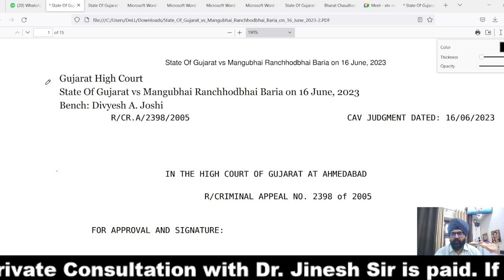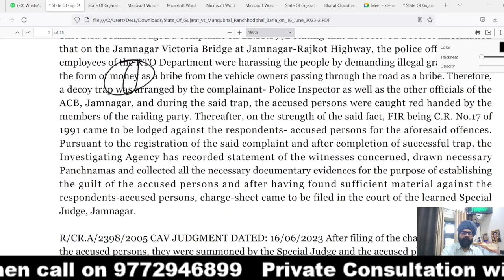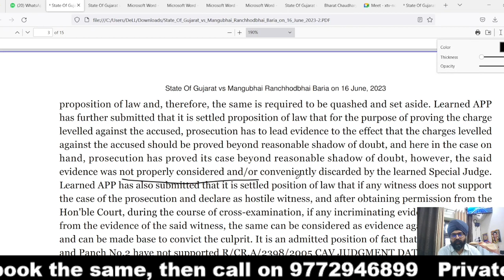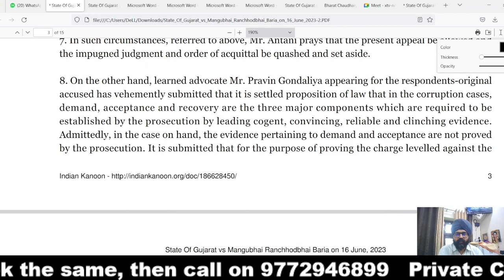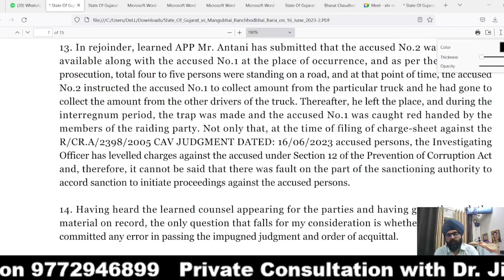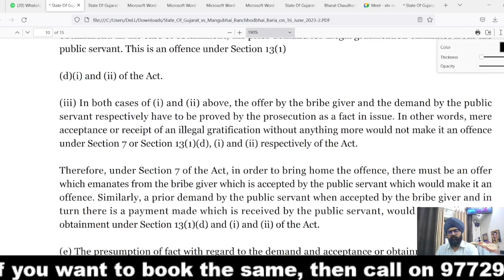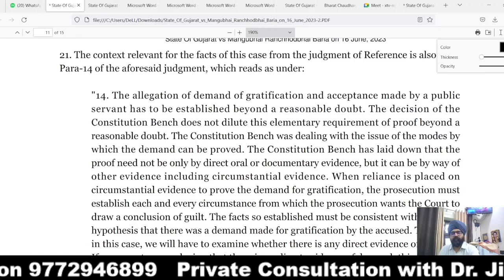भ्र्ष्टाचार के मामले में सरकार की बड़ी हार? For North Indians In Hindi | 2023 | Dr. Jinesh Soni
साथियो आज प्रिवेंशन ऑफ़ करप्शन एक्ट पर एक इम्पोर्टेन्ट टॉपिक को में डिस्कस करूँगा की स्टेट जो है अपील में गया और स्टेट की अपील जो है वो कोर्ट ने खारिज कर दी तो क्या क्या फैक्ट्स फाइल पर थे उनको  समझना जरुरी है जब भी हम केस लड़ते है प्रिवेंशन ऑफ़ करप्शन एक्ट का तो बेसिक प्रॉब्लम ये होती है की इसको लड़े कैसे और बिंदु क्या क्या जिरह में ले तो ये सब इस विडिओ में डिस्कस किये गए है अगर आपके पास नॉलेज है प्रॉपर लीगल एजुकेशन है तो वहां पर आपको सफलता मिलेगी ही मिलेगी कानून की बेसिक बाते है वो आप तक पहुँचाना है आप बातो को समझ सके और अपने राइट्स को इन्फोर्स कर सके साथियो आप एक कॉपी और पेन लेके बैठिये जो कुछ बता रहा हु उसको नोट डाउन करते चलिए कोई दिक्कत आपको लाइफ में नहीं आनी है तो साथियो आपको लड़ना है मजबूती के साथ साथियो घबराने कि बिल्कुल भी जरुरत नहीं है आपको ये विडिओ जरूर अंत तक देखना है आपकी समस्या के समाधान के लिए ये विडिओ तैयार किया गया है |